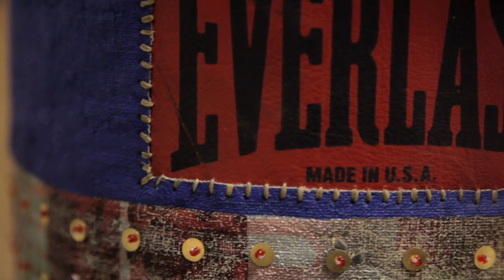Jeffrey Gibson: Said the Pigeon to the Squirrel at the National Academy of Design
Jeffrey Gibson, the first artist of the National Academy of Design's Emerging Artist Spotlight series, creates geometric abstract paintings and sculpture that draw on both Native American and modernist influences, from nineteenth-century Iroquois beadwork to 1990's club culture.

In Gibson's work, everyday things—mirrors, punching bags, ironing boards—are transformed into objects of unusual, extraordinary expression.

Jeffrey Gibson: Said the Pigeon to the Squirrel, May 23 – September 8, 2013